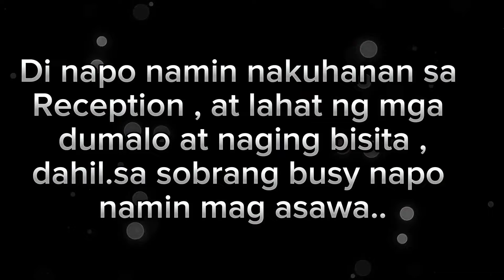NAGKAHIYAAN PA 😅 | MAY MGA HINDI NAKADALONG NINANG AT NINONG ❤️☺️ | TAUS PUSONG PASASALAMAT ❤️🙏